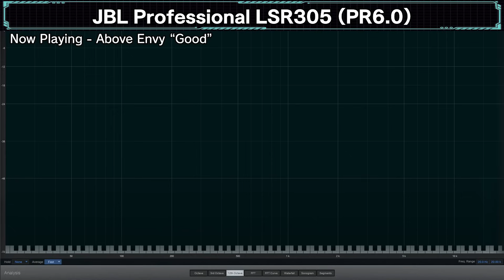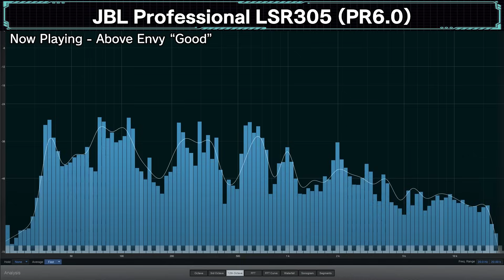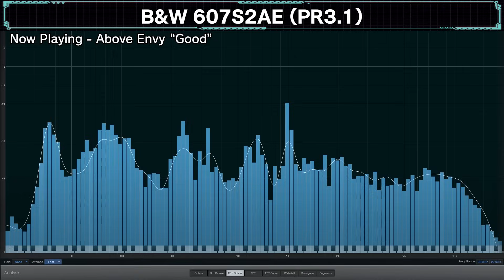特性≒音質なのか？！Preference Ratingが良いスピーカーと悪いスピーカーを実際に聴き比べよう！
近年スピーカーの特性を判断する指標として使われるPreference Rating。そのPreference Ratingのスコアの高いスピーカーと低いスピーカーを聴き比べて、果たして音質はスコア通りなのかPreference Ratingをどう活用すべきか考えてみました！是非ご参考いただければ幸いです！

■Onsite Audioについて
2週間自宅で試聴し、気に入ればそのまま購入、購入しない場合もレンタル費のみで返却できる「自宅レンタル試聴購入サービス」を提供しています。

■聴き比べ製品について
JBL Professional LSR305：

■再生機器
Amp：Topping PA3s
DAC：Topping DX5
Player：Lenovo Note PC
Interconnect Cable：BELDEN 88760
Speaker Cable：BELDEN 9497

■空気録音収録機器
Mic: Earthworks QTC-50
AF: Antelope Discrete4 SC
DAW: Studio One 5

0:00 オープニング
1:03 聴き比べ機器紹介
2:23 Preference Ratingについて
4:20 再生環境について
5:07 LSR305空気録音
6:07 607S2AE空気録音
7:07 PRが低いと音が悪いのか？！
9:27 各機種の感想
11:07 まとめ